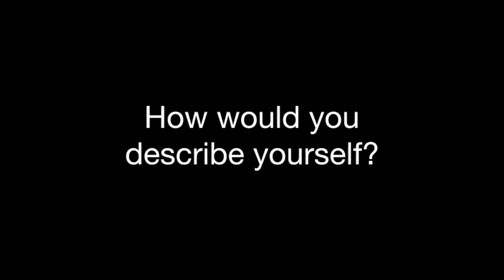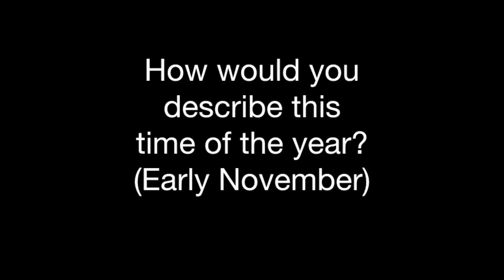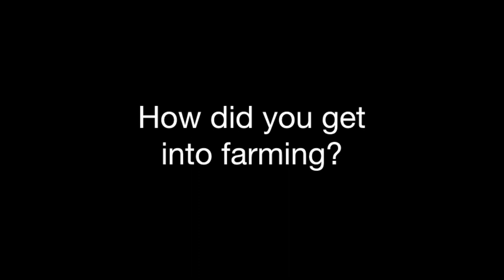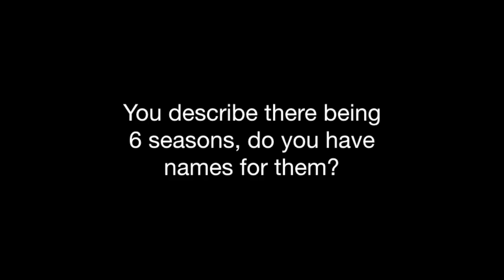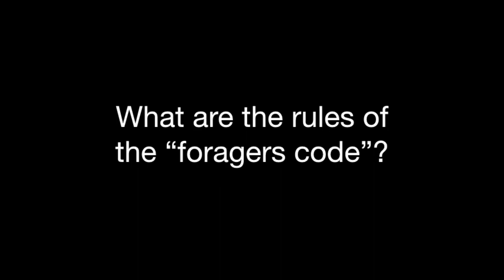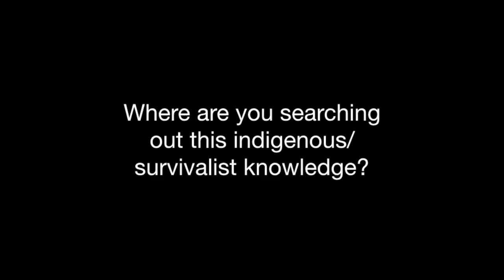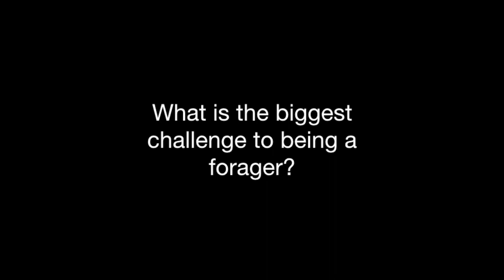Philadelphia's Favorite Wild Food Forager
Heather McMonnies has gained a strong reputation in the Philadelphia chef community.  Throughout the years she has inspired chefs with amazing ingredients that the surrounding areas natural gives, from wild persimmons, and spice bush to feral apples and black trumpets. In this video we have the chance to sit down with Heather and learn about her background, business and aspirations.

Leave your questions and comments down below.

Make sure you check out the "Yes Chef, with Chad Kubanoff" podcast, and my instagram to get another perspective @chadkubanoff